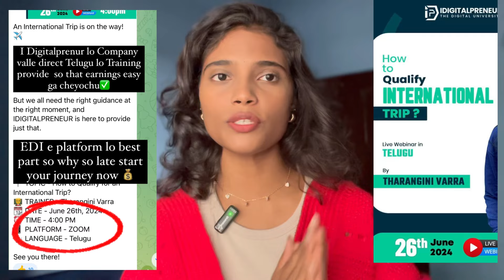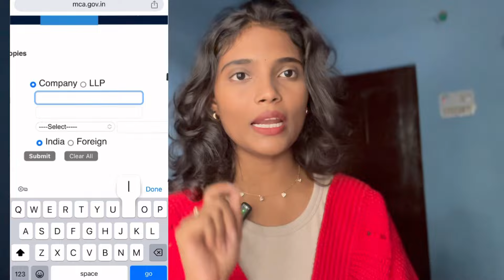How I made 62,700 in a single week 😱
special code "SWE61959" for Bizgurukul

How to make money from idgitalprenur
How do I earn money in IDigitalprenur telugu
IDigitalprenur freelancing program
IDigitalprenur explanation in telugu
IDigitalprenur review in telugu
IDigitalprenur is safe or fake company
IDigitalprenur orientation program in telugu
IDigitalprenur webinar in telugu
IDigitalprenur channel telugu
IDigitalprenur course telugu
IDigitalprenur company telugu
IDigitalprenur work in Telugu
IDigitalprenur telugu
Which is best Bizgurukul or IDigitalprenur
How to earn money online
How to earn money in IDigitalprenur
IDigitalprenur mentor Telugu IDigitalprenur guidance in Telugu
IDigitalprenur payment proofs
Cofounder of IDigitalprenur
IDigitalprenur  in Telugu
Idp in Telugu
Which is best to start Bizgurukul or idp
How to earn money in IDigitalprenur telugu

Bizgurukul lo work enti
 bizgurukul Telugu bizgurukul Telugu
Asalu Bizgurukul lo work em cheyali
how to earn money from bizgurukul
how to make money from bizgurukul
bizgurukul how to earn
bizgurukul earn money online
how do i earn money with bizgurukul
Are their any targets in Bizgurukul  bizgurukul affliate marketing reviewbizgurukul business plan bizgurukul company details bizgurukul earning
bizgurukul earnings bizgurukul income bizgurukul information

How people are earning in IDigitalprenur
IDigitalprenur affliate marketing
Do we need to do videos in IDigitalprenur
How people are earning money in IDigitalprenur
Can we do it in mobile
How to earn 20k-30k per month in IDigitalprenur
IDigitalprenur reviews of people in IDigitalprenur
Idigitalprenur YouTube channel
IDigitalprenur company details
Can everyone earn in IDigitalprenur
Other then referring can we earn money in other ways

Idigitalprenur YouTube channel
payment proofs in IDigitalprenur
Bank statement of withdrawal from Idigitalprenur
Work from home jobs
Partimejobs in IDigitalprenur
Partimejobs for students
Workfromhome jobs for housewives
Side income for workers
How to earn part-time money in IDigitalprenur
What is the qualification to earn in IDigitalprenur
Is their any investment in IDigitalprenur
Complete details about courses in IDigitalprenur
Details about finance mastery course

IDigitalprenur review
Is their any work in Idigitalprenur or only referring
IDigitalprenur real Or fake
IDigitalprenur registration
How to enroll in IDigitalprenur
Is IDigitalprenur is a refer and earn process
Is Idigitalprenur is a real website
Is their any scam in IDigitalprenur
Can we earn money really from IDigitalprenur
Do they credit money in our Bank account
IDigitalprenur scam
Is Idigitalprenur is referral program
Freelancing in Telugu in IDigitalprenur
How to do freelancing in IDigitalprenur
What is the work in Bizgurukul
Idigitalprenur webinar
Idigitalprenur complete details in Telugu
Asal Idigitalprenur lo money ela earn cheyali
Money ela earn cheyali Idigitalprenur  lo
How to earn money from IDigitalprenur
Idigitalprenur complete information in Telugu Idigitalprenur YouTube channel
Complete details A to Z about Idigitalprenur  in Telugu
Complete details about idigitalprenur
Which is best course in idigitalprenur
Telugu training’s in IDigitalprenur
Telugu mentors in IDigitalprenur
Is Idigitalprenur is fake or safe
How to register for courses
bizgurukul lead generation
bizgurukul login
bizgurukul legal
bizgurukul orintation
Bizgurukul Affliate marketing
How to do Affliate marketing in Bizgurukul